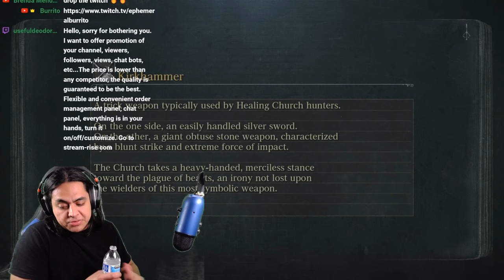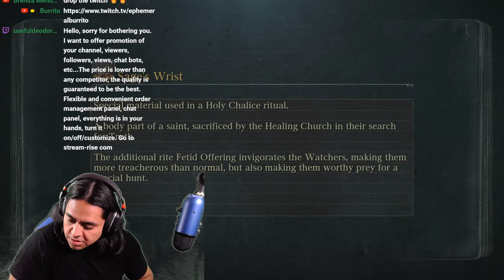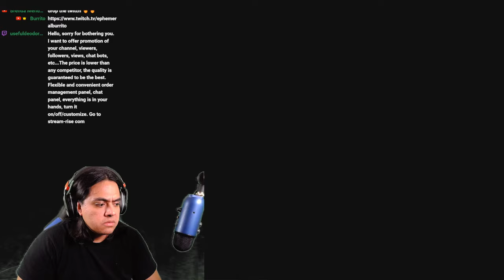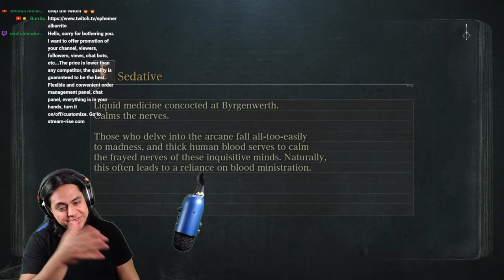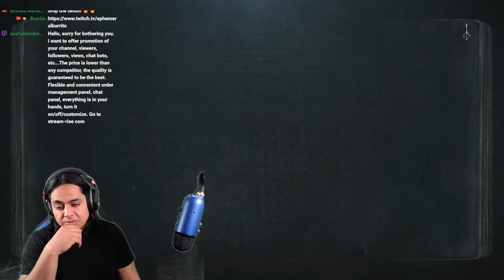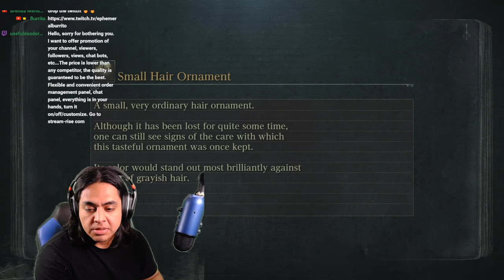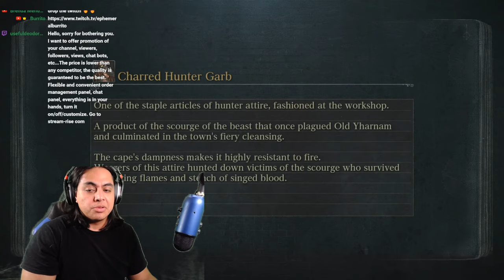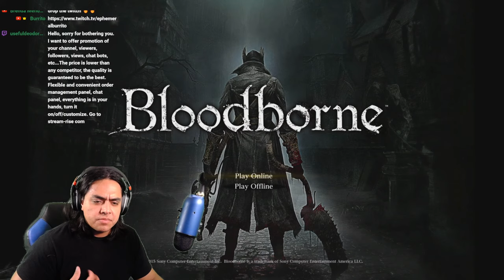🔴LIVE - What a fine CHRISTMAS to play Bloodborne - First Playthrough Part #5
Commands: !socials  !lurk

Thanks for the support lately, cannot thank you all enough! and thanks for stopping by!

PC SPECS FOR THOSE INTERESTED:
MSI
11th Gen Intel(R) Core(TM) i7-11800H @ 2.30GHz (16 CPUs), ~2.3GHz
16384MB RAM
DirectX Version: DirectX 12
RTX 3070

Thanks!